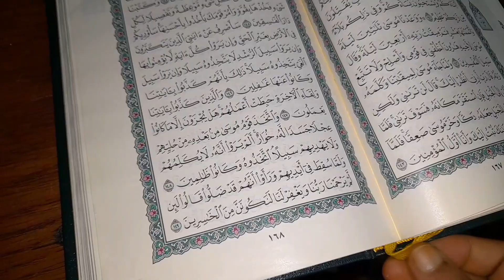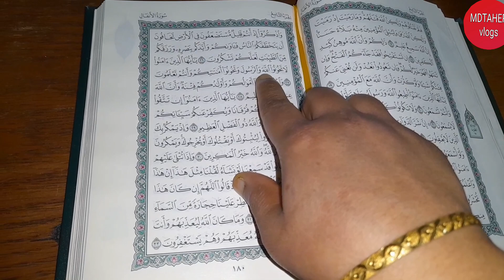আমাদের গৃহিণীদের হাত দুইটা কিন্তু কাজ হাজার টা থাকে।১৬ রমজানের ঝটপট ইফতার তৈরি করে নিলাম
আলহামদুলিল্লাহ্ আজ2023 সালের প্রথম রোজার সম্পূর্ণ করলাম পরিবারের সাথে।আজকে বিডিওতে সেয়ার করেছি আমি kitchen clean মা ছেলে সকাল কি কাজ করে ছি  আর ইফতার কি আয়োজন করলাম।আর প১৬রোজা দিনে মা ছেলে কি করেছি
Alhamdulillah completed my first ramadan
2023 today with my family।in today vedio i am sharing  what iftar was organized in the first ramadan and how।i hope you will like the vedio if you like the vedio plz subscribe to my channel

springcleanwith me
ramadan grocery shopping👇youtuber